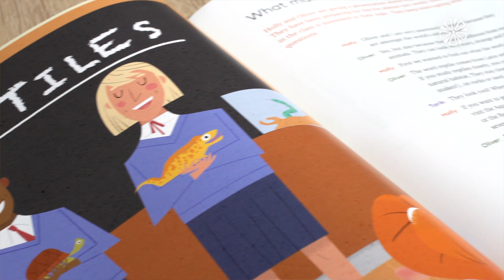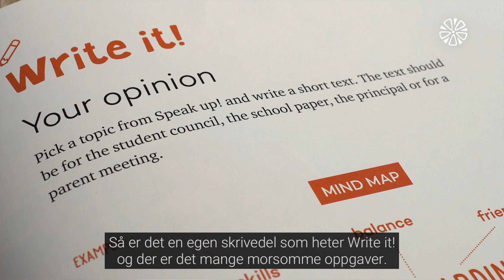Engelsk 5-7 fra Cappelen Damm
Er dine elever også glad i faktatekster? Det er 10 år gamle Maya og Jesper! Også liker de vitser, morsomme bilder og fine historier.

Engelsk 5-7 fra Cappelen Damm er skrevet til fagfornyelsen 2020. Elevene møter et verk med tydelig progresjon og temaer som legger til rette for dybdelæring. De finner differensierte tekster med humor og varme. De tverrfaglige temaene er godt ivaretatt.

Læreverket har fokus på engelsk som kommunikasjonsspråk, og hvert kapittel har tekster som skal inspirere til leselyst, i tillegg til konseptene Speak up og Write it som legger til rette for utvikling av muntlige og skriftlige ferdigheter.

Her kan du bli kjent med bøkene, sett med elevenes øyne.